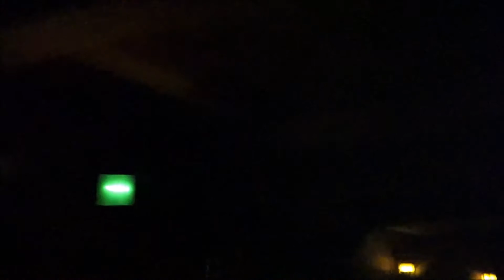My Bloody Clementine - Knott's Scary Farm - HD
For Halloween, the Calico Mine Ride has been transformed into My Bloody Clementine.